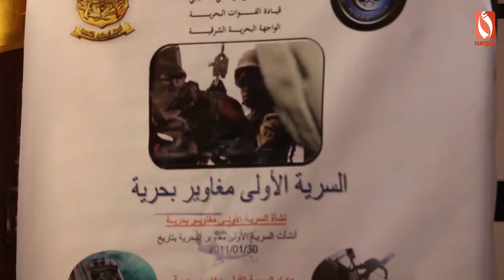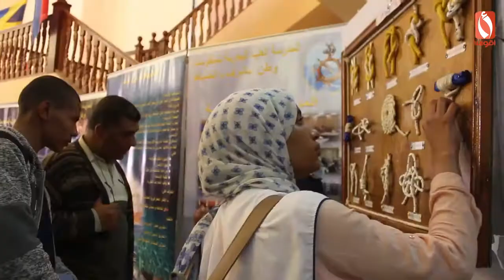أبواب مفتوحة على القوات البحرية | أدرار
أبواب مفتوحة عل القوات البحرية أدرار
من 05 الى 07 مارس  2018